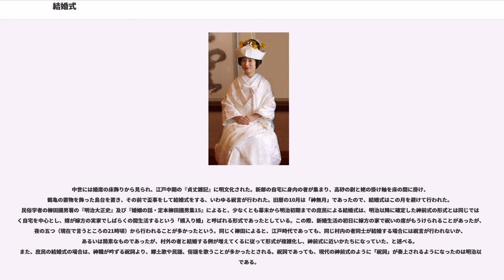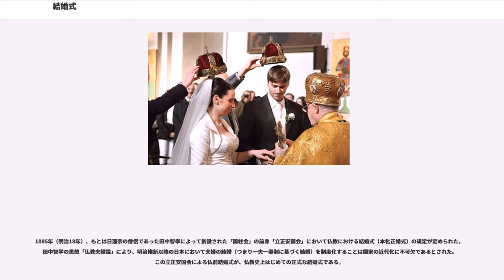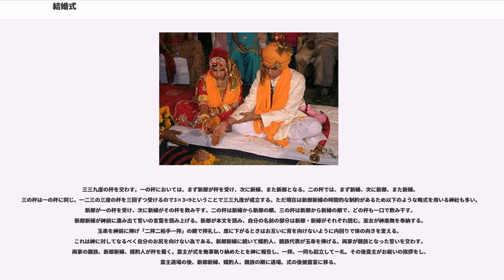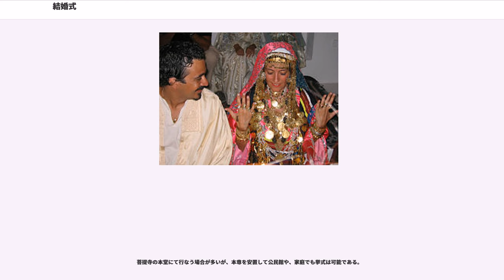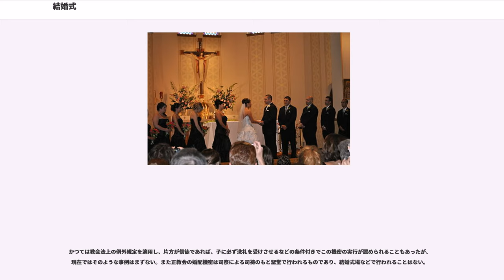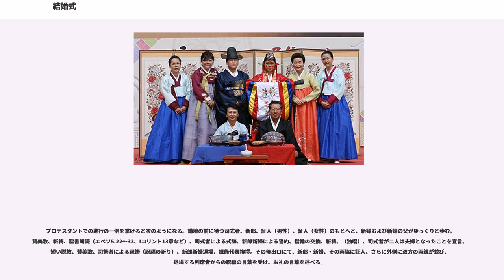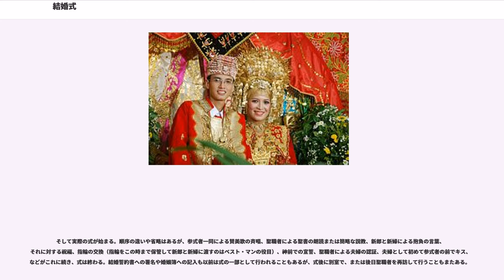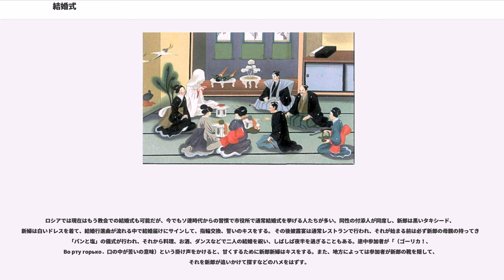結婚式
結婚式（けっこんしき、）とは、婚姻を成立させるため、もしくは確認するための儀式である。片仮名でウェディングまたはウエディングと表記することもある。

結婚式の習慣は古くから世界各地に見られる。地域や民族により様々な様式があり、宗教的なものやそうでないものもあるが、どの場合でも喜びの儀式である。

「儀式としての結婚式」が終了した後の宴会に関しては、「結婚披露宴」の項を参照のこと。

宗教的な場で行われるもの、行政的な場で行われるもの、家族の家で行われるもの、商業的な施設で行われるものなどがある。

『古事記』、『日本書紀』一書第一などの日本神話における伊邪那岐命（イザナギ）と伊邪那美命（イザナミ）の国生み・神生み神話ではオノゴロ島に天の御柱を建て、イザナギが「私と貴方と、この天之御柱を廻って結婚しましょう。貴方は右から廻り、私は左から廻り逢いましょう」という約束をし、出会ったところで「なんとまあ、かわいい娘だろう」「ほんとにまあ、いとしい方ですこと」と呼び合って結ばれたという描写があり、結婚式の起源ともいわれる。

通い婚の時代での帝（天皇）においては、女御と家族が入った宮中の殿舎に、天皇が三夜しのんだ後発見されたという「露顕（露見）」（ところあらわし）という宴をおこなう。これが現在の披露宴に該当する。民間においても、平安期の結婚は男性が女性の下に三夜続けて通う形式であるが、女性の家ではその間訪れる男性と従者を接待する。3日目には露顕（ところあらわし）という披露宴が行われ、新郎新婦が披露される。列席者は妻側の関係者のみに限られる。

和泉流の狂言『舟渡婿』では通い婚が「露見」した後に嫁と舅の家へ鯛などの魚と酒を持参し祝いをするという式を行うことが前提になっている。

1563年（永禄6年）に来日し、安土桃山時代の日本の記録を残したルイス・フロイスの書簡によれば、「日本では結婚式をおこなわない」と記述されている。しかし、この時代も有力な武家の婚礼は盛大に行われた。また、高台寺では当時、下級武士だった豊臣秀吉とねねの結婚について、「土間に藁を引き、その上に薄い敷物を敷いただけのささやかな祝言」を挙げたという記録が残るなど、当然この時代においても身分によらず婚姻に際しての儀式、すなわち結婚式は行われていた。

中世には婚席の床飾りから見られ、江戸中期の『貞丈雑記』に明文化された。新郎の自宅に身内の者が集まり、高砂の尉と姥の掛け軸を床の間に掛け、鶴亀の置物を飾った島台を置き、その前で盃事をして結婚式をする、いわゆる祝言が行われた。旧暦の10月は「神無月」であったので、結婚式はこの月を避けて行われた。民俗学者の柳田國男著の『明治大正史』及び『婚姻の話・定本柳田國男集15』によると、少なくとも幕末から明治初期までの庶民による結婚式は、明治以降に確定した神前式の形式とは同じではなく自宅を中心とし、婿が嫁方の実家でしばらくの間生活するという「婿入り婚」と呼ばれる形式であったとしている。この際、新婚生活の初日に嫁方の家で祝いの席がもうけられることがあったが、夜の五つ（現在で言うところの21時頃）から行われることが多かったという。同じく柳田によると、江戸時代であっても、同じ村内の者同士が結婚する場合には祝言が行われないか、あるいは簡素なものであったが、村外の者と結婚する例が増えてくるに従って形式が複雑化し、神前式に近いかたちになっていた、と述べる。また、庶民の結婚式の場合は、神職が吟ずる祝詞より、郷土歌や民謡、俗謡を歌うことが多かったとされる。祝詞であっても、現代の神前式のように「祝詞」が奏上されるようになったのは明治以降である。

吉原遊廓で遊女と馴染みの客が熊野神社（熊野三山）の熊野誓紙（熊野牛王符）3枚に2人の結婚を誓う旨を記載し1枚を神社に収めるという擬似的結婚がなされたという。

上記のごとく以前は日本では、少なくとも庶民の間では、結婚式は自宅で行うことが多かった。神社で行う「神前結婚式」はそれ以前にも行われていたものの、数としてはごく少数であった。1873年には英国籍の中華系シンガポール人の貿易商タン・ベン・テキ（Tan Beng Teck/陳明徳）と日本女性の磯部和以（わい）が日本で最初とされる西洋式の結婚式を挙げている。

1878年（明治11年）12月9日、出雲大社宮司千家尊福が神前式を行い、その内容が「婚禮式」として残されている。

1885年（明治18年）、もとは日蓮宗の僧侶であった田中智學によって創設された「国...